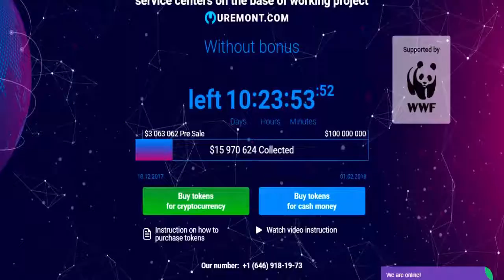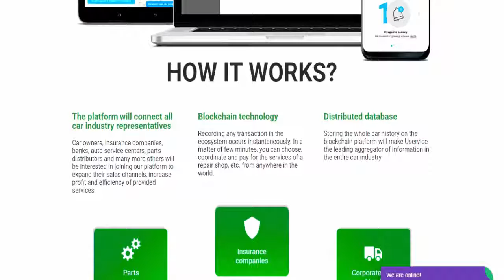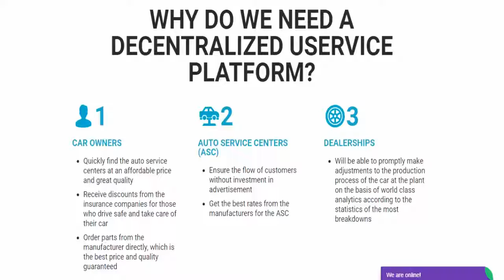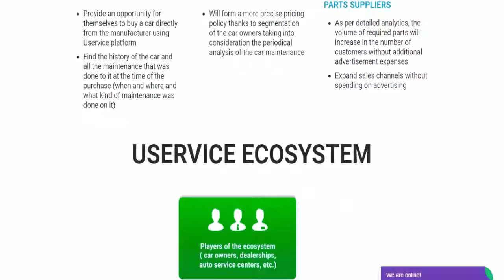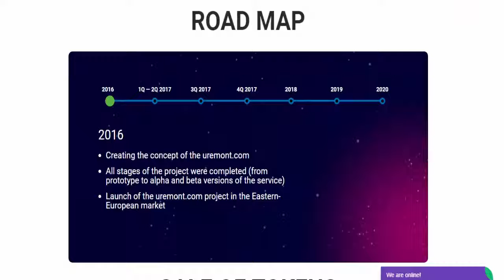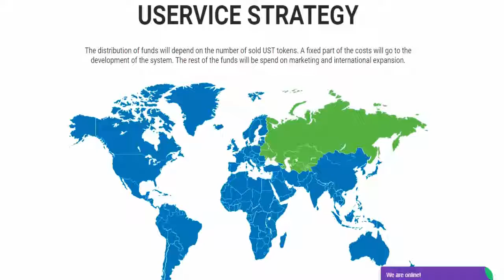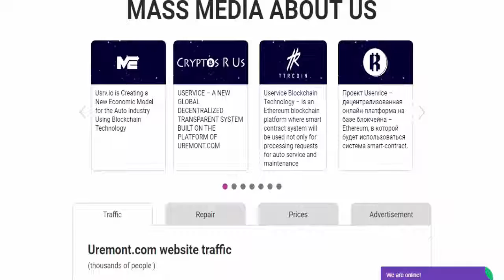USERVICE innovative solutions to collect and store your car In a secure and transparent Blockcain Pl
What is USERVICE? USERVICE is a transparent and destrentalisasi a single blockchan platfrom for global car service and maintenance.
Uservice project aims to bring innovative solutions to collect and store your car in a secure and transparent blockcain platfrom for further optimization when connecting to all industry players to facilitate the access and performance of work.

Bitcointalk username : Ghaniindependen
My Profile Bitcointalk :
My ETH wallet:
0x1a505ccE73B679996E68Bf954334c098f21F1dDB